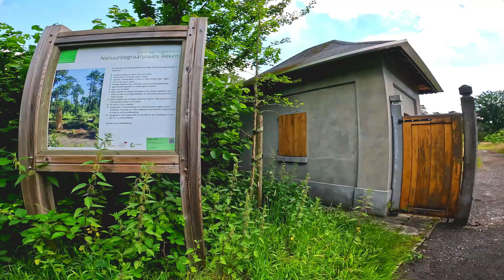Vesparit Limburg BE - Hasselt - Maaseik - Veerboot - Bergen aan de Maas NL - GoPro10 - DJI mini -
Hallo iedereen!
Ronny (mijn beste kameraad) en ik zijn verzot op vesparitjes te maken.
Wij genieten zo van de vrijheid, natuurlijk stoppen we hier en daar om dingen te ontdekken. Dit leggen we dan vast met onze Drone en GoPro.
We maken veel plezier samen, dat is echte vriendschap!

We hebben een vesparitje gemaakt startend in Hasselt , richting Maaseik en met de veerboot een stukje over Nederland (Berge aan de Maas) en zo richting As - Genk en we stoppen aan de abdij van Herckenrode.
Een rit van 172 km heen en terug van thuis uit (Deurne Diest) .
Ronny moest nog 80km erbij tellen want hij woont in Turnhout.
Maar het was een geweldige dag!

Tussenstops die we maakte:
- Fietsen door de heide
- Verlaten psychiatrisch kerkhof Rekem
- Oud Rekem
- Veerboot BE - NL
- Een Russische tank die we spotte langs de weg
- Abdij van Herckenrode

Eet en drinkstops:
- Brasserie De Wissel (Lanaken)
- Terras Maasoever (Berg aan de Maas NL)
- Wokplaza (Genk)

De route die we reden is te vinden op RouteYou, deze was echt een aanrader!

Bedankt voor het kijken en wie weet tot het volgende filmpje!
Niet vergeten deze video leuk te vinden en eventueel het kanaal te volgen voor meer video's :D